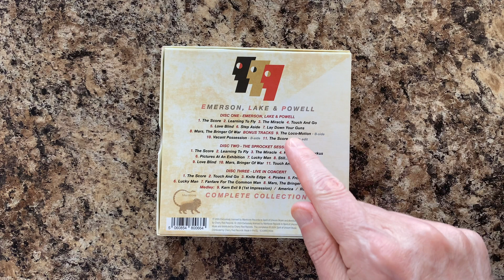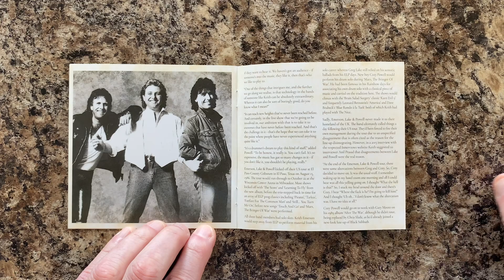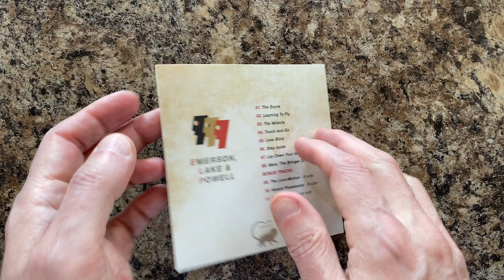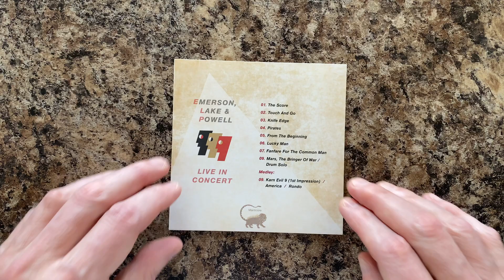Emerson, Lake & Powell Complete Collection - Unboxing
This is the new 'Complete Collection' from Emerson, Lake & Powell released via Spirit of Unicorn Music. The package contains a booklet (with photos and brand new liner notes) as well as three CDs: the band's debut album, the 'Sprocket Sessions' recording of the band's rehearsals for their 1986 US tour, as well as a live show from Lakeland Florida.

Purchase Links

Amazon USA:

Amazon UK:

David Gallant's is Asia's official biographer and their former webmaster. David's official Asia biography can be purchased here: